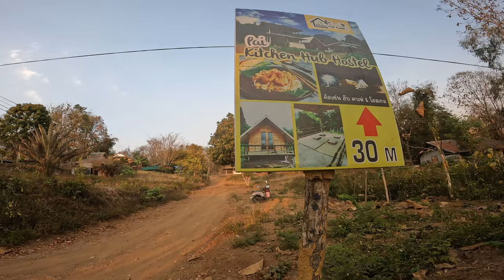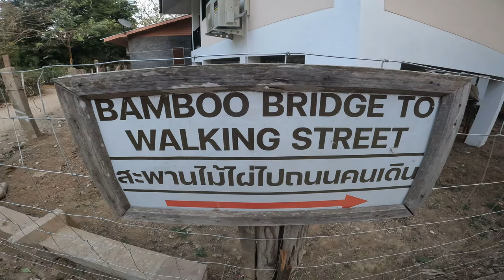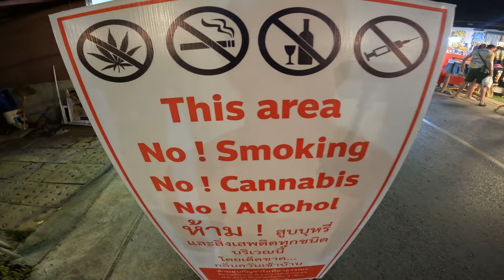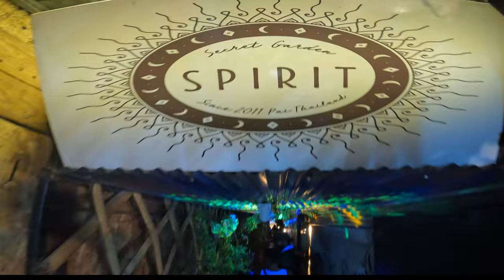Is PAI in THAILAND 🇹🇭 WORTH the HYPE in 2024?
Pai in Thailand is one of the Most Hyped Up Destinations in the World in 2024.

In this Episode i travel from Chiang Mai to Pai in Thailand and give you my first impressions of this place in Northern Thailand while exploring Walking Street which its array of bars, restaurants, markets and brilliant nightlife.